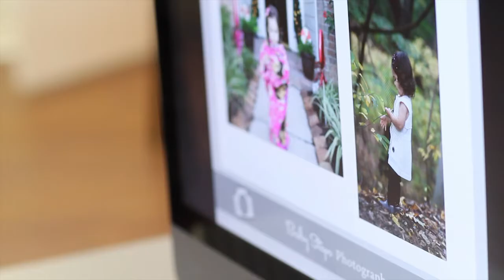photography workshop video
photography workshop by Bitsy Baby Photography, Annapolis Maryland, Washington DC, East Coast photography classes